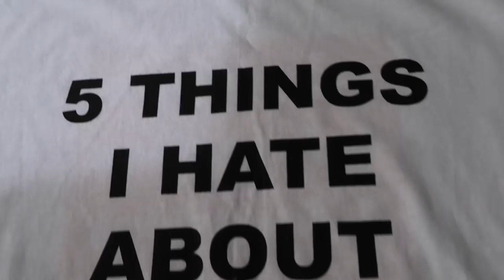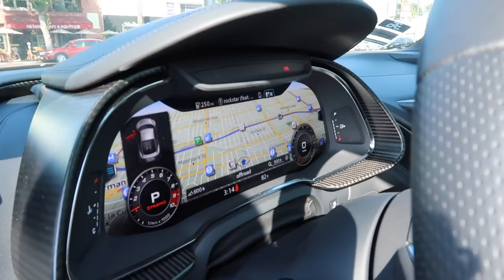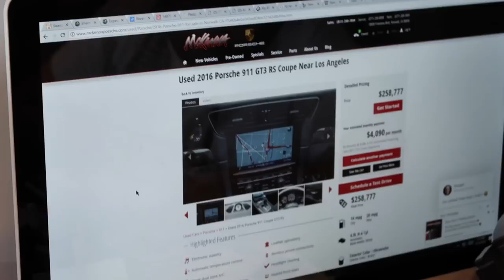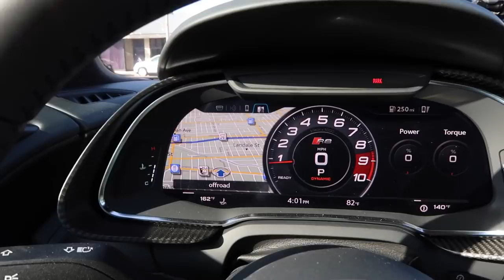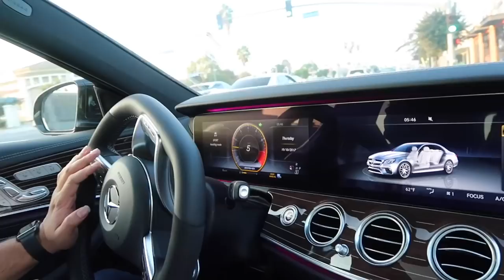FIRST DRIVE IN THE 2018 MERCEDES E63S AMG!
Download War Robots 6v6 PvP game and get an AWESOME Starter Pack!
PRIUS SHIRT NOW FOR SALE!

FIRST DRIVE IN THE NEW 2018 MERCEDES E63S AMG! Is it better than the BMW M5? We took it for a short test drive to find out...

Parker Nirenstein
2708 Wilshire Blvd #184

Family Friendly